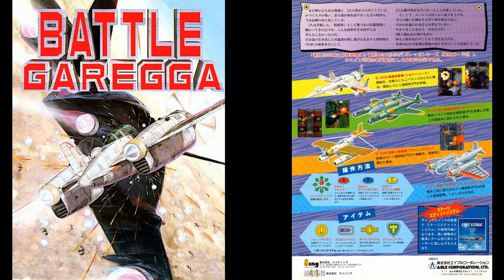Battle Garegga (Original Arcade) - Thrust and Thrash (1 Hour SP) STEREO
All surface bosses (Plant, Factory & Base) are appeared with this BGM playing at full volume to the max.

Credits to:
=== COMPOSER ===